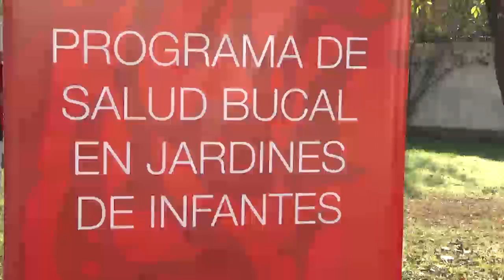Nuevo móvil odontológico para los Jardines de Infantes de Tigre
Con el objetivo de prevenir enfermedades y brindar una mejor salud bucal, la nueva unidad tendrá como prioridad recorrer los jardines de infantes de todo el distrito para tratar durante este año a más de 2.000 niños. El intendente de Tigre, Julio Zamora estuvo presente durante la presentación.

Desde 2012 a la fecha más de 5000 niños fueron atendidos en él; y para este año se espera superar las 2.000 consultas. Es que a partir de hoy, circulará por los jardines de infantes del distrito un nuevo móvil odontológico que incrementará la atención de los más pequeños, en el marco del Programa de Salud Bucal que impulsa el Municipio.

La presentación del móvil fue presentada en el Jardín de Infantes "Nuestra Señora del Valle", en Bancalari, Don Torcuato. Allí, estuvo presente el intendente de Tigre, Julio Zamora quien afirmó: "Este móvil se enmarca dentro del Programa de cuidado bucal para todos los chicos que concurren a los jardines de infantes, dónde se hace un taller con los padres, docentes y niños en el que se les entrega un kit con el cepillo y la pasta dental; e inauguramos este móvil que va a recorrer todos los jardines. Desde 2012 venimos trabajando con este programa y ya llevamos más de 5.000 chicos tratados. La idea es que estos niños arranquen la escuela primaria con una boca sana; y así como lo hacemos en escuelas primarias, continuemos con el programa de monitoreo y seguimiento de la salud bucal. El trabajo que hace el móvil derivará en caso de que sea necesario, que el tratamiento se haga posteriormente en el Cafys más cercano o el hospital odontológico, de manera de universalizar y darles una salud integral a todos los chicos de Tigre.

Hay que seguir trabajando en la prevención, algo que es muy importante para nuestro Municipio".

Por su parte, la subsecretaria de Política Sanitaria, Inés Pertino, expresó: "Le damos mucha importancia a la salud bucal porque nos parece vital y en este caso, el nuevo móvil va a tener como prioridad atender a los nenes de jardín de infantes. Tenemos un programa específico que recorre todas las escuelas del distrito, realizando la prevención correspondiente con revisaciones, además de talleres con docentes, padres y los chicos para concientizar sobre los hábitos de higiene. A aquellos que se les encuentra alguna patología, son derivados al centro de salud más cercano o al hospital odontológico. Esto se complementa con el PROSANE, un programa que abarca a los niños de primero a sexto año; además de un programa con la cátedra de odontología preventiva de la UBA realizando una vez por año en la Isla, un operativo para llegar a ellos y hacer controles; además de la atención integral en los centros de salud de todo el distrito, así como en el hospital especializado".

Desde la secretaria de Política Sanitaria se viene desarrollando el Programa de Salud Bucal en Jardines del Municipio desde el año 2012 y hasta la fecha se han asistido ininterrumpidamente a más de 5000 niños, estando presente en todas las localidades del distrito. La iniciativa tiene como objetivo reducir los riesgos asociados a caries y enfermedad periodontal en niños menores a seis años.

"Realmente estoy muy feliz y agradecida al Municipio porque los nenes del jardín van a comenzar su tratamiento bucal. Se está haciendo prevención desde el año pasado y ahora con este móvil va a ser seguramente mucho mejor. Está buenísimo que Tigre promueva este tipo de programas de asistencia médica porque hay lugares que lo requieren más que otro y es muy importante para la salud de los niños", destacó la directora del Jardín de Infantes "Nuestra Señora del Valle", Gladys Martínez.

El seguimiento de los alumnos consta de un examen bucal, ficha odontológica, enseñanza de técnica de cepillado y entrega de un cepillero por sala para lograr instalar el hábito en forma cotidiana. Culminando el trabajo inicial, quienes necesitan atención son tratados en el móvil odontológico, ubicado en la puerta del Jardín, donde se le efectúan todas las prácticas necesarias para lograr un óptimo estado de salud bucal. En casos de patologías más complejas, el Programa se articula con el Centro de Salud y con el Hospital Odontológico, otorgando día y hora programada para su atención.